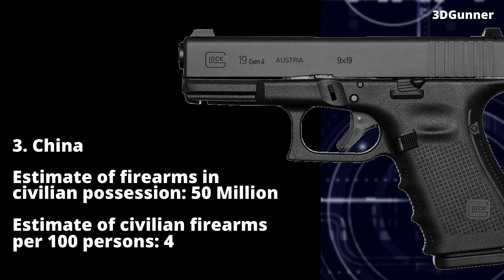Top 10 Countries With Most Firearms In Civilian Hands